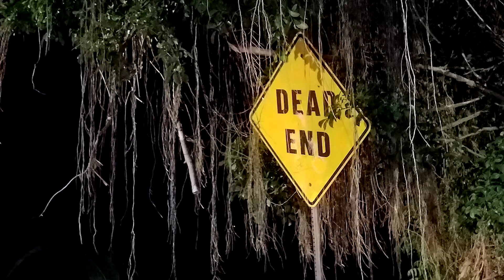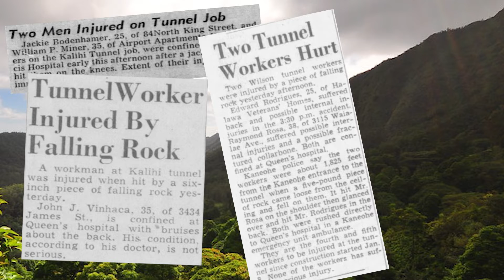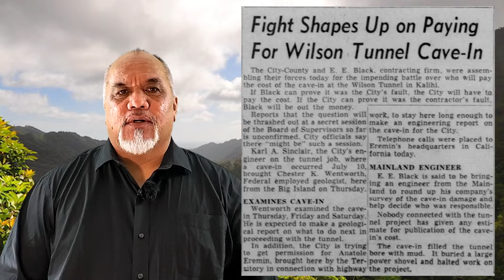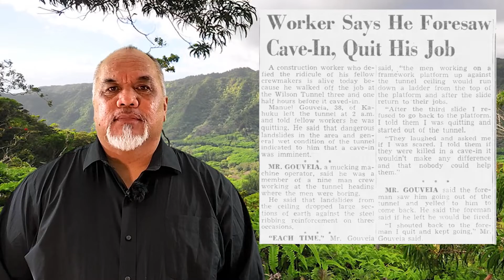Hawaii's Most Haunted: Kalihi Uka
In the uplands of Kalihi, there were once sacred heiau, a spring brought forth by the god Kane, and a pair of Kupua who would watch over the valley. Some Hawaiians believed that when these sacred stones were destroyed, it brought forth disaster. Today, we bring you to Kalihi Uka on this episode of Hawaii's Most Haunted.
TAKE A GHOST TOUR WITH LOPAKA IN PERSON!
Hawaii's longest-running ghost tour, and schedule your ghost tour on Oahu today! Visit some of Hawaii's Most Haunted sites with The Ghost Guy himself!
In this series, Lopaka brings you some of Hawaii's Most Haunted places.

Master storyteller, Lopaka Kapanui, brings to life the feared Nightmarchers, the goddess Pele, Menehune, e‘epa, mo‘o and more. But… Hawaiian deities and spirits aren’t the only things residing in this island paradise. Here is also where the Japanese dog demons, the inu-gami, are sent to ruin the lives of unsuspecting families. Here is where the Filipino vampire-like creature, the aswang, roams in search of her next victim. And here is where the Portuguese witch, the feiteceira, spins her spells and curses at her whim. Rich in culture and traditions, these islands are overflowing with stories of ghosts and hauntings, creatures and curses. Lopaka is the keeper of these stories.

Beyond the cool, blue waters and balmy trade winds of our idealistic paradise is the thin veil which separates our world from the place where shadows talk back. Spirits, Ghosts, Legends, Facts... Experience the Hawaii most don't see every day.
For more information about The Ghost Guy, Lopaka Kapanui, & the legends and ghost stories in Hawaii, visit his